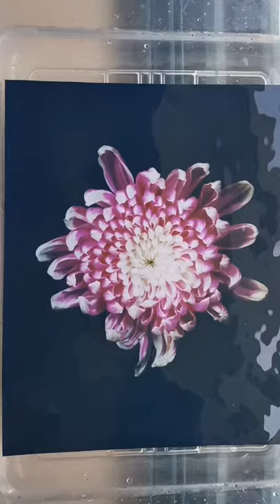Purple rain - reversal process of color paper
Reversal process of Kodak  color paper